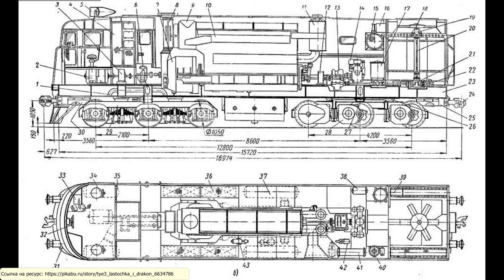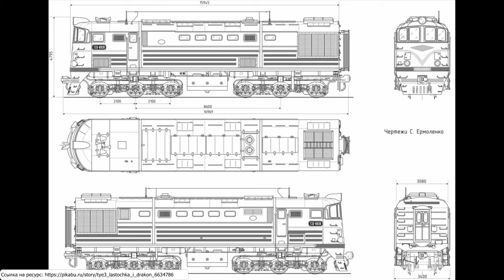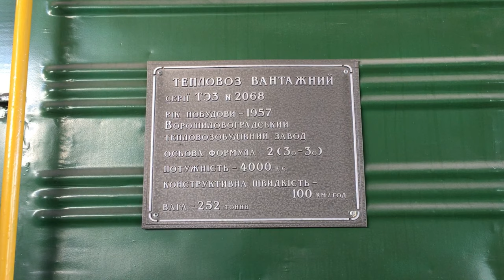Обзор тепловоза ТЭ3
USA/TC 8669 at Cedar Hill Yard, New Haven,
in september 1955 (Photo: H.L. Goldsmith)

КИНОЖУРНАЛ НАУКА И ТЕХНИКА 1959 № 7
Видео: net-film.ru

КИНОЖУРНАЛ НИЖНЕЕ ПОВОЛЖЬЕ 1964 № 3
Видео: net-film.ru

КИНОЖУРНАЛ НИЖНЕЕ ПОВОЛЖЬЕ 1962 № 25
Видео: net-film.ru

КИНОЖУРНАЛ НИЖНЕЕ ПОВОЛЖЬЕ 1962 № 2
Видео: net-film.ru

КИНОЖУРНАЛ НИЖНЕЕ ПОВОЛЖЬЕ 1977 № 13
Видео: net-film.ru

Кадры из фильма «Подарки по телефону», 1977 год

Фото из фондов Музея истории Южно-Уральской железной дороги. Снято в 1970-х гг.